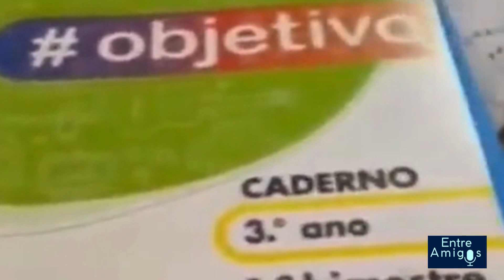Mãe acusa escola de ensinar crianças “fazer o L”.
Mãe diz que vai tirar o filho do colégio ‘Objetivo’ porque no livro didático tem crianças “fazendo o L”.